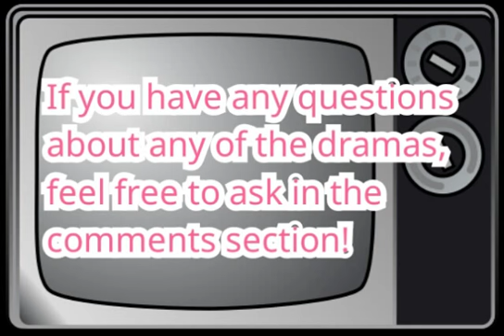Korean Dramas I've Watched & My Ratings - Part1of4